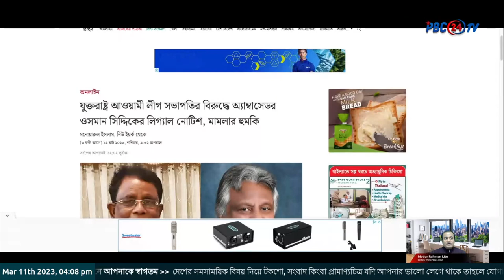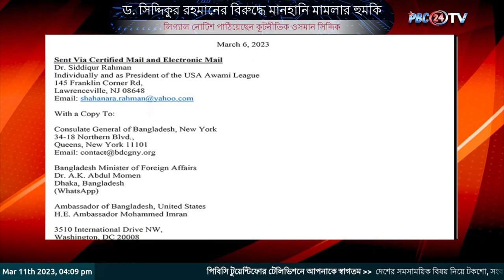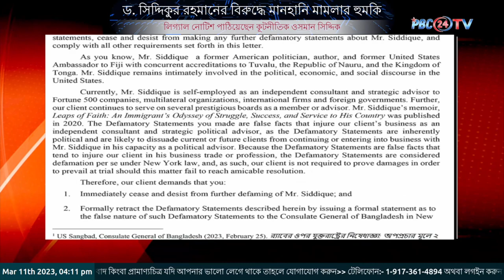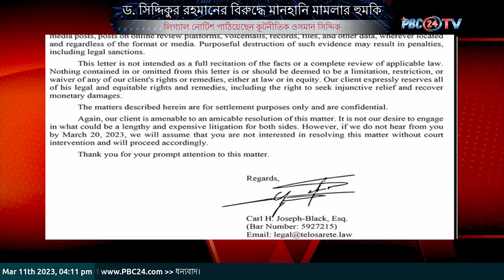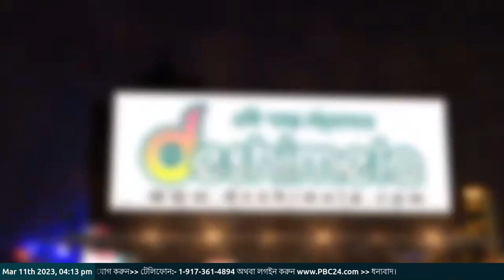ড. সিদ্দিকুর রহমানের বিরুদ্ধে মানহানি মামলার হুমকি লিগ্যাল নোটিশ পাঠিয়েছেন ওসমান সিদ্দিক PBC24TV I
যুক্তরাষ্ট্র আওয়ামী লীগের সভাপতি ড. সিদ্দিকুর রহমানের বিরুদ্ধে মানহানি মামলার হুমকি দিয়ে লিগ্যাল নোটিশ পাঠিয়েছেন বাংলাদেশি বংশোদ্ভূত কূটনীতিক ওসমান সিদ্দিক।

র‌্যাবের ওপর নিষেধাজ্ঞা আরোপে নোবেল বিজয়ী অর্থনীতিবিদ প্রফেসর ড. মুহাম্মদ ইউনূস ও যুক্তরাষ্ট্রের প্রতিনিধি হিসেবে বিভিন্ন দেশে দায়িত্ব পালনকারী বাংলাদেশি বংশোদ্ভূত কূটনীতিক ড. ওসমান সিদ্দিকের হাত রয়েছে বলে বিভিন্ন সভা-সমাবেশে বক্তৃতাকালে ড. সিদ্দিকুর রহমান প্রায়শই অভিযোগ করেন।

সর্বশেষ সিদ্দিকুর রহমান নিউ ইয়র্কস্থ বাংলাদেশ কনস্যুলেটে বক্তৃতা করেন। সেখানে তিনি বলেন, ড. ইউনূস ও ড. ওসমান সিদ্দিকের কারণেই যুক্তরাষ্ট্র সরকার র‌্যাবকে নিষিদ্ধ করেছে। এ বক্তব্যকে অসত্য ও বিভ্রান্তিকর আখ্যায়িত করে ড. ওসমান সিদ্দিক-এর আইনজীবী কার্ল এইচ জোসেফ-ব্লাক লিগ্যাল নোটিশ পাঠান ড. সিদ্দিকুর রহমান বরাবর। সেই নোটিশের অনুলিপি পররাষ্ট্রমন্ত্রী ড. একে আব্দুল মোমেনের কাছে পাঠানো ছাড়াও ই-মেইলযোগে যুক্তরাষ্ট্রের ট্রেজারি ডিপার্টমেন্ট, ওয়াশিংটনস্থ বাংলাদেশ দূতাবাস এবং  নিউ ইয়র্কস্থ বাংলাদেশ কনস্যুলেটে পাঠানো হয়েছে।

লিগ্যাল নোটিশে বলা হয়, বাংলাদেশের পররাষ্ট্রমন্ত্রী ড. একে আব্দুল মোমেন এবং ওয়াশিংটনে নিযুক্ত বাংলাদেশের রাষ্ট্রদূত মোহাম্মদ ইমরানের উপস্থিতিতে ড. সিদ্দিুকুর রহমান মিথ্যা ও বানোয়াট বক্তব্য দিয়েছেন। এতে অ্যাটর্নি জোসেফের ক্লায়েন্ট ড. ওসমান সিদ্দিকের মানহানি হয়েছে। মিস্টার ওসমান সিদ্দিক সাবেক চ্যান্সেলর ওসমান গনির সন্তান ও ক্লিনটন প্রশাসনের আমলে যুক্তরাষ্ট্রের রাষ্ট্রদূত হিসেবে দায়িত্ব পালন করেছেন।

তিনি বাংলাদেশের সাবেক শিক্ষামন্ত্রী ও বিএনপি নেতা ড. ওসমান ফারুকের ভাই। লিগ্যাল নোটিশে বলা হয়, আগামীতে ওসমান সিদ্দিকের বিরুদ্ধে এ ধরনের মানহানিকর ও অসম্মানজনক বক্তব্য প্রদান থেকে সিদ্দিকুর রহমানকে অবশ্যই বিরত থাকতে হবে।

কনস্যুলেটে দেয়া অসত্য বক্তব্য আনুষ্ঠানিকভাবে প্রত্যহার করতে হবে এবং প্রত্যাহার সংক্রান্ত পত্র ঢাকার পরররাষ্ট্র মন্ত্রণালয়, ওয়াশিংটনস্থ বাংলাদেশে দূতাবাস, যুক্তরাষ্ট্রের ট্রেজারি ডিপার্টমেন্ট, নিউ ইয়র্কস্থ বাংলাদেশ কনস্যুলেট এবং ওসমান সিদ্দিকের অ্যাটর্নি অফিসে পাঠাতে হবে। আগামী ২০শে মার্চের মধ্যে ড. সিদ্দিকুর রহমান তা করতে ব্যর্থ হলে ড. ওসমানের পক্ষে ল’ ফার্ম নিউ ইয়র্কের স্টেট কোর্টে মামলা করবে।